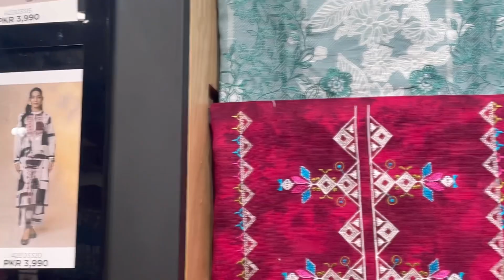Nishat Sale Today - Blessed Friday Sale Is Now Live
Nishat Linen Blessed Friday Sale 2023